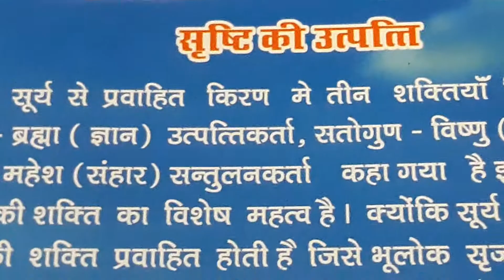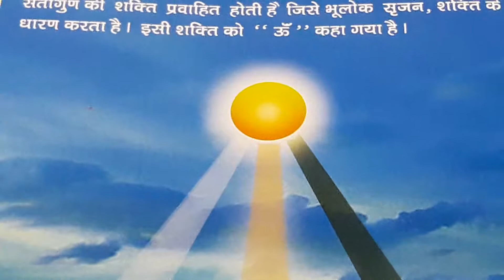Shristi ki utpati......apko ye pata hona chahiye